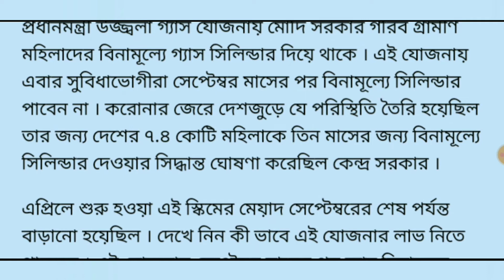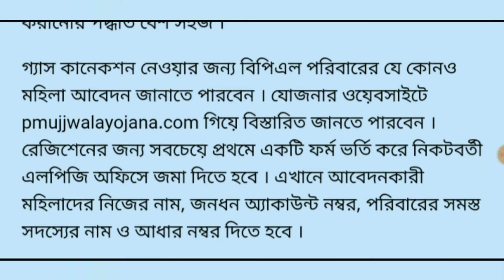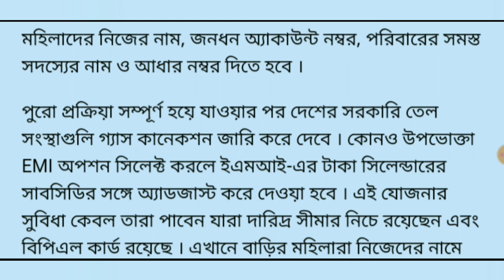উজ্জ্বলা যোজনার ফ্রী গ্যাস পাওয়ার এটাই শেষ সুযোগ । PM Ujjwala Yojana Free Gas Connection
-: About Video :-
Hi
I am Omar Hossain, the host of Omar Tutorial youtube channel.